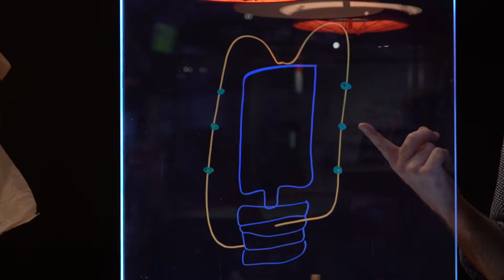Le carrousel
Fabrique le moteur électrique le plus simple au monde !
Un morceau de fil de cuivre, une pile, et 2 aimants.